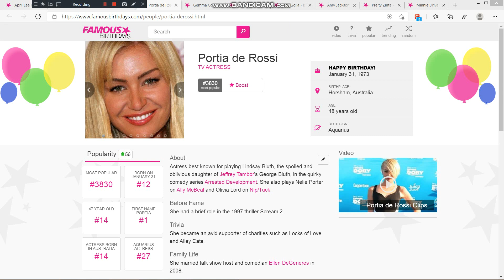Yesterday is Portia de Rossi's 48th birthday. We wish her a pleasant birthday journey.